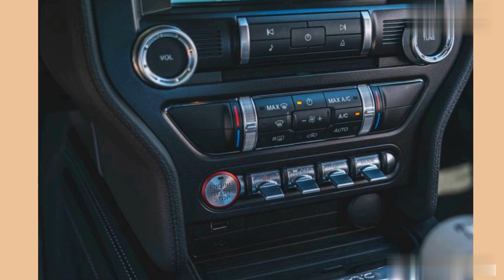FORD MUSTANG 2023/24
CAR REVIEWS:
FORD MUSTANG 2023/2024 NARATIONS...